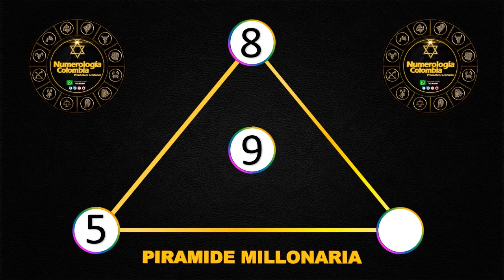Resultados Lotería de Cauca Sábado 19 de junio 2021 | PREMIO MAYOR ✅ 🥇 🔥💰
Resultado de la Lotería de Cauca Sábado 19 de junio de 2021
Lotería de Cauca 19 de junio
Lotería de Cauca 19 de junio Premio MAYOR
Lotería de Cauca premio MAYOR 2021
Ultimo sorteo de la de Cauca
Ultimo resultado de la de Cauca
Resultado de la de Cauca Diecinueve
Ultimo resultado de sorteo de la Lotería de Cauca
Números ganadores